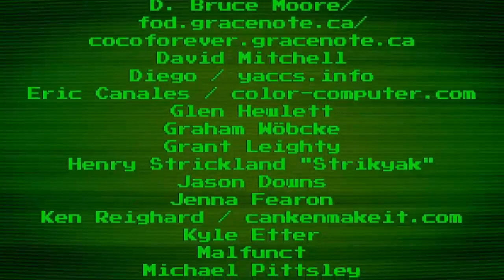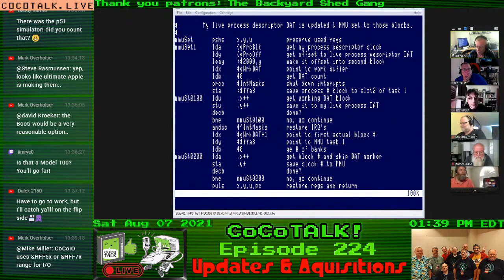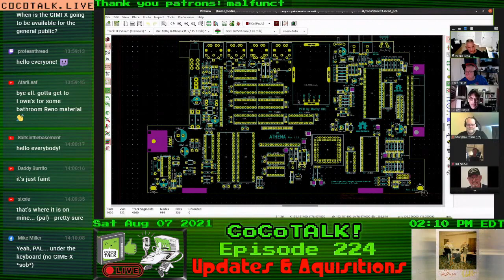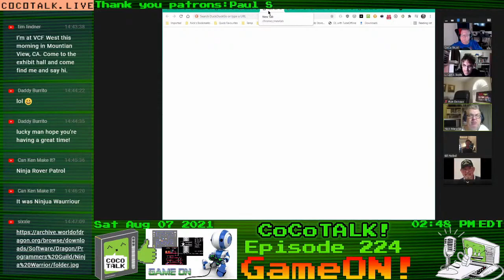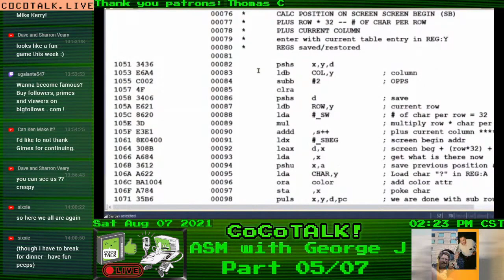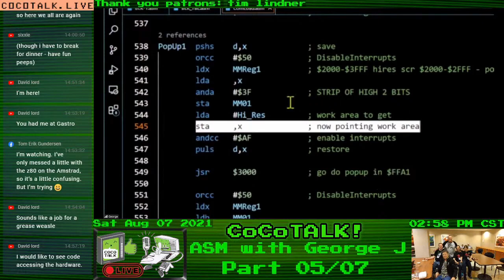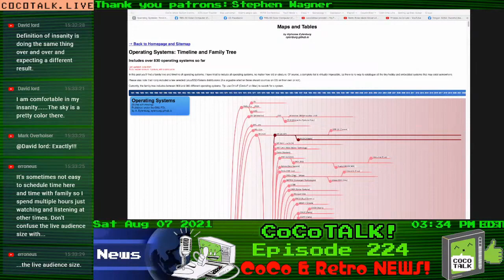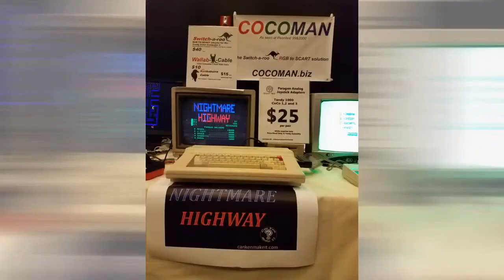CoCoTALK! Episode 224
Part 1 & 2 spliced into one video for your viewing pleasure.  Welcome to CoCoTALK! Episode 224

00:00:00 -Start
00:02:50 -Start of the show!
00:03:35 -Panel Introductions
00:06:50 -Introducing Kevin Phillipson and Turbo09
00:12:40 -Who's new to Discord
00:16:58 -Special ALL Dragon episode, NEXT WEEK! 21/14/08 (thats August 14, 2021 for all you Americans that write out dates wrong!)
00:23:25 -Viewer Introductions
00:24:20 -Projecy Updates and Aquisitions
00:24:30 -PUA} Rick Ulland
00:33:00 -PUA} Bill Nodel
01:02:35 -PUA} Pedro Pena
01:24:24 -PUA} Ron Klein, Stevie et al... release CoCoPi please? :)
01:29:45 -CoCo Thoughts, by Samuel Gimes
01:30:55 -Everyone loves Samuel Gimes!
01:32:25 -Game On! Results, With Nick Marotta!
01:33:50 -Game On! discussion
01:47:20 -Game On! Game for next week, With Nick Marotta!
01:50:20 -Panel discussion on Cuthbert/Microdeal/Dragon.
01:56:20 -Break... we are kicking Stevie OUT!
01:57:20 -Asssembly with George J!
02:58:08 -Game On! News, with L. Curtis Boyle
02:58:48 -Game On! News} TKM's Retro Gaming Nook- gameplay videos: Battle of the Centipede clones (Katerpillar Attack, Colorpede, Color Caterpillar, Megapede, Caterpillar, Slay the Neries )
03:01:30 -Game On! News} Jim Gerrie- video complete walkthrough of "Sunrise of Bethselamine", partial playthrough of the game Sorcelleire
03:05:25 -Game On! News} Cuthbert Dragon- Dragon game videos: Glove, Slide, Data Fall, Jaws, Dunjunz, Lachlan, Morbid Mansion, Castle Attack, Ultrapede, Temple of Zoren, Sultan's Maze, Guardian Angel, Wizards Lair
03:18:08 -Game On! News} Tom Erik Gundersen- version of snakes that he ported to the Dragon
03:20:50 -Game On! News} Chris Poacher- showed some cassette games from Microdeal for the Dragon
03:22:48 -Game On! News} Lyndon of Old School Games & Stories/YT- playthrough of the Coco 1/2 classic Downland
03:26:20 -End of Line for... Game On! News, with L. Curtis Boyle
03:27:00 -Commercial Break
03:30:18 -News, with L. Curtis Boyle
**CoCo/General News**
03:30:48 -CoCo News} James Jones- timeline and family tree of computer operating systems going all the way back to 1951
03:35:20 -CoCo News} Joel Ewy(and others)/FB- Very detailed info on translation of colors between composite and RGB (and component)
03:38:20 -CoCo News} Danielle O'Connor- VDG style color/character test, but showing PAL composite and RGB
03:39:44 -CoCo News} Sheldon MacDonald- updates to RSDOSTool and PMODE 1 library and drawing app
03:43:22 -CoCo News} Retro Rick- official release for his Maze Maker 4.0 program
**MC-10 News**
03:45:12 -MC-10 News} Jim Gerrie- astronomy program originally by Philippe Easclangon for Model 1/3
**Dragon News**
03:48:08 -Dragon News} John Whitworth- remanufacture Phil Harvey-Smith's Dragon Power supply boards
03:50:05 -End of Line for... News, with L. Curtis Boyle
03:50:15 -DragonTalk! will be taking over CoCoTalk! next week!
03:56:54 -PUA} Grant Leighty
04:03:10 -Outro/Closing credits
04:06:02 -Goodbye Everybody!

Panel introductions
 - Special Guest Kevin talks about the Turbo9 project
Promoting upcoming specials
- Dragon Talk
- Glen Dahlgren
Project Updates and Acquisitions
 - Bill Nobel shows us RSDOS performance in NitrOS9
 - Pedro Pena (Rocky Hill) shows us a new drop-in CoCo 3 mother board
 - Stevie Strow talks about CoCo-Pi updates and a test image
Assembly Language with George J
GameON! News
Newsy News
Parting Thoughts